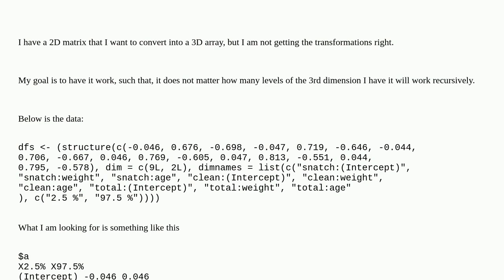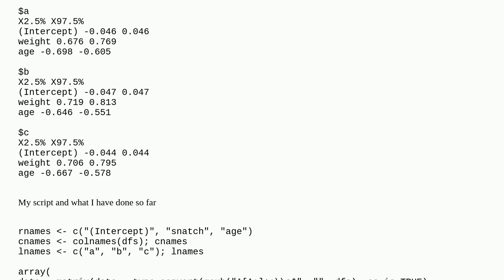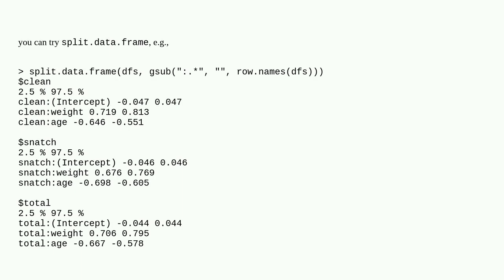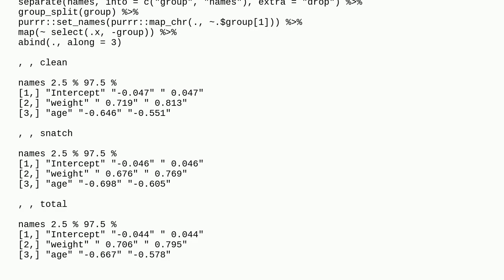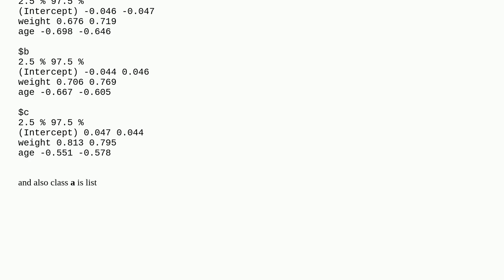Convert 2D Matrix to 3D Array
A special thanks goes out to the community

  arrays matrix r